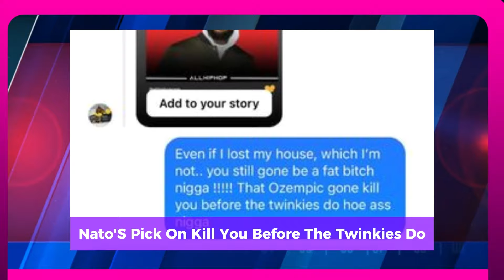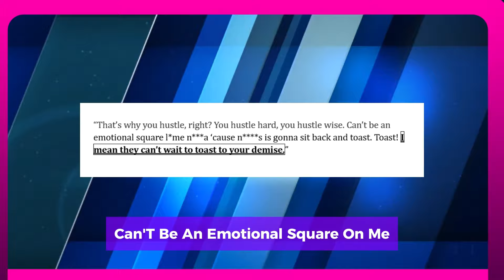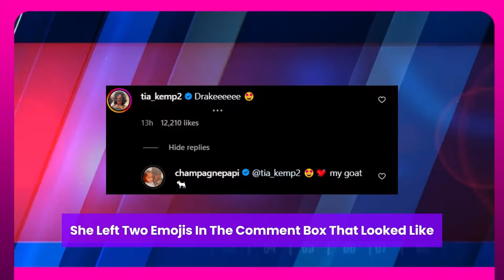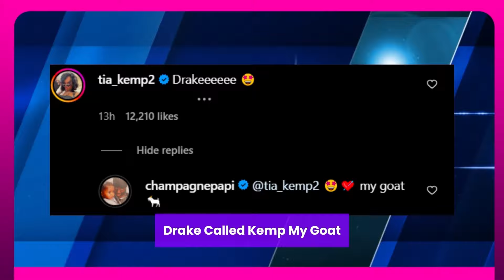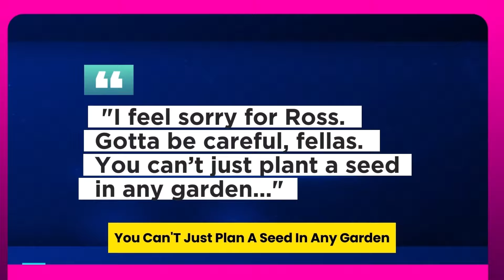BOBBY SHMURDA GOES SCORCHED EARTH ON RICK ROSS FOR KICKING HIM OFF HIS SHOW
Rick Ross and his group ran into some problems at a Vancouver festival earlier this month, and the story instantly went viral. According to video that went viral, Ross was the reason why Kendrick Lamar's song "Not Like Us" playing in the background while he was being attacked. Luckily, it didn't seem like he was really hurt, but it's not surprise that it made him the target of a lot of internet clowning. But Rick Ross isn't going to take jokes about the crazy situation lightly, according to Bobby Shmurda. Recently, the rapper attacked Rozay on social media, claiming that he had kicked him off a gig for making jokes about the attack. He appeared irritated by the circumstances, stating unequivocally that he has no personal grudge toward Ross and wondering why he wasn't informed directly. Bobby clarifies in the video that he respects Ross's business acumen. He doesn't see why he couldn't just give him a call because of this. Rather, he says he learned that someone else had fired him from the show. "I don't no want beef with none of y'all n s," he said. "You could have called me big homie." He continued, saying that in the video he had made in reaction to the jumping event, he was actually defending Ross. This is accurate, but at the same time, it seemed like he was criticizing Ross for how he handled the situation. He claimed that in that circumstance, he would have "gone out like C-Murda."